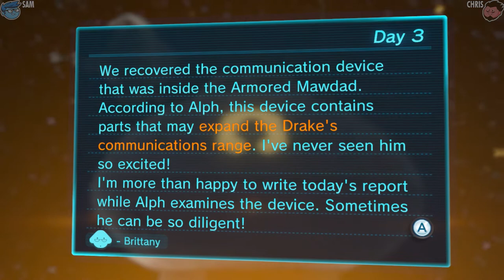Pikmin 3 Deluxe Let's Play: Mawdad VS The Lads - PART 4 - TenMoreMinutes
Chris and Sam go head to head with the Armored Mawdad but their strong cavalry of Red and Rock Pikmin come out on top, collectingthe body and a phone nicknamed the Data Glutton!?  Could this be the key to locating Captain Charlie?

Let's Play Pikmin 3 Deluxe!

ABOUT THE GAME:
The player controls a captain which commands a horde of up to 100 plant-like creatures called Pikmin, and uses their unique abilities to explore the world, combat enemies, solve puzzles, and amass treasures. Pikmin can be directed to accomplish various tasks, such as building bridges, destroying barriers, collecting spoils and defeating enemies. They come in various colors and different physical features that signify their special abilities or immunities to hazards. For example, Red Pikmin are immune to fire and can fight harder, Yellow Pikmin are immune to electricity and can be thrown farther, and Blue Pikmin are immune to water.

Alongside the returning red, yellow, and blue Pikmin from previous Pikmin games, Pikmin 3 introduces two Pikmin types: grey-colored Rock Pikmin, which can destroy tough barriers, and are immune to being crushed by heavy objects; and pink-colored Winged Pikmin, which can attack airborne enemies, carry items through the air, and travel over water.

ABOUT THE STORY:
As with the previous Pikmin games, Pikmin 3 is set on the mysterious and previously unnamed planet, now called PNF-404. Five different areas on PNF-404 are accessible for the player to explore, each with diverse topography. The narrator explains that the inhabitants of the planet Koppai are suffering from famine as a result of a "booming population, booming appetites, and a basic lack of planning".

Having scouted multiple planets with their SPEROS ships, the planet returns positive with abundance of cultivable food. Three Koppaite explorer captains, Alph, Brittany and Charlie, are sent to explore and retrieve food sources. Their ship, the S.S. Drake, malfunctions and crash-lands, separating the three. Captain Charlie falls to the Distant Tundra and meets the Yellow Pikmin, but is eaten by a monster. Alph wakes up in the Tropical Wilds and meets the Red Pikmin, who help him recover their ship. Alph learns that the "cosmic drive key" is required to warp back to Koppai. Alph finds Brittany in the Garden of Hope, and rescues her with the help of Rock Pikmin. The two captains rescue Captain Charlie, after the S.S. Drake crashes and Brittany discovers Yellow Pikmin. They retrieve some fruits for the food supply and harvest the seeds on their journey. The S.S. Drake and the Pikmin Onions ascend into low orbit each evening to avoid voracious nocturnal creatures. The trio recover one of Captain Olimar's lost data files, and suspect that he has the key and explore in his pursuit. Later, they mistakenly rescue Louie, who steals all of their food supply and escapes to the Garden of Hope. After retrieving them both, they restrain and interrogate Louie, who tells them that Olimar is at Formidable Oak. There, the captains and the Pikmin defeat a mysterious life form known as the Plasm Wraith, to save Olimar, who had taken the cosmic-drive key, thinking it is a treasure, and he gives it back. Though Louie is absent, the explorers use the key for the ship and they return home, while the Pikmin say goodbye to them.

The narrator speaks at the game's ending, which varies based on the number of fruit the player retrieved during the game. If the player collects a minimum amount of fruit, the narrator states the explorers feel "unease" over the possibility the seeds collected will not be enough to save Koppai. If the player collects a respectable amount of fruit, it is stated that careful planning will be required to save Koppai.